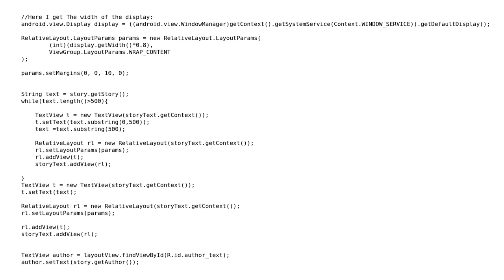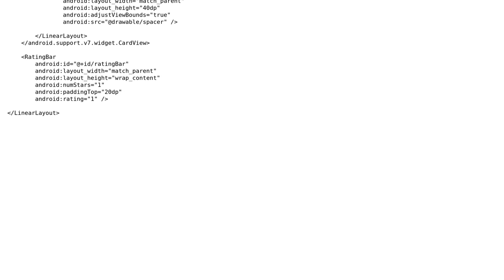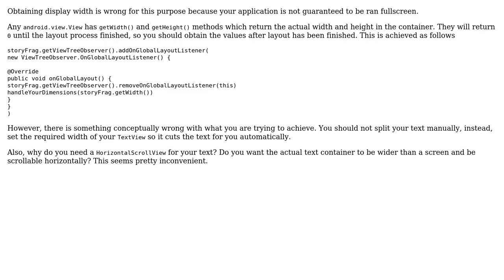Code Review: Android get container width instead of display width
With thanks & praise to God, and with thanks to the many people who have made this project possible! | Content (except music & images) licensed under CC BY-SA | Music | Images & others | With thanks to user Yaroslav Mytkalyk user Emanuel Graf and the Stack Exchange Network Trademarks are property of their respective owners. You are responsible for your own actions.